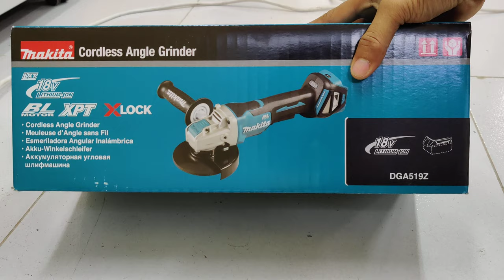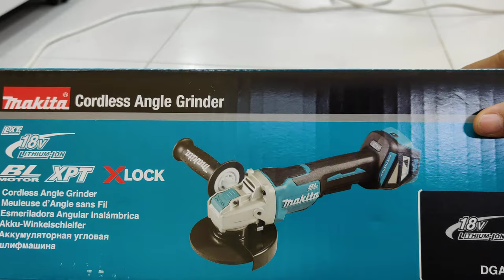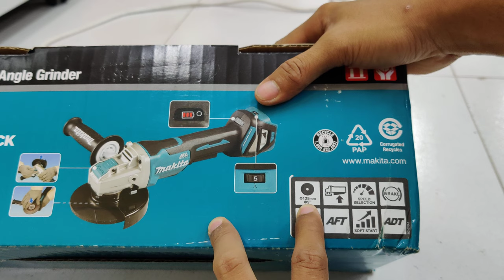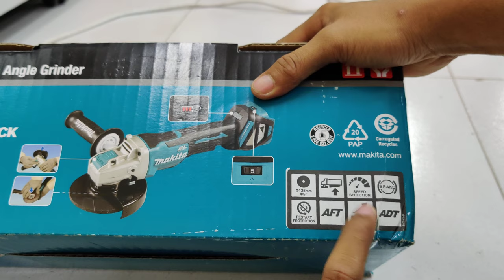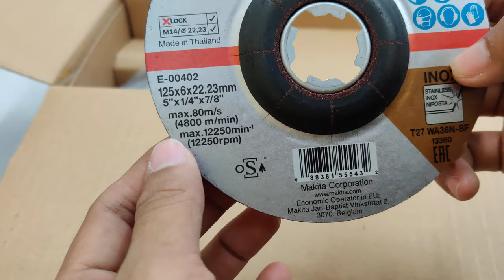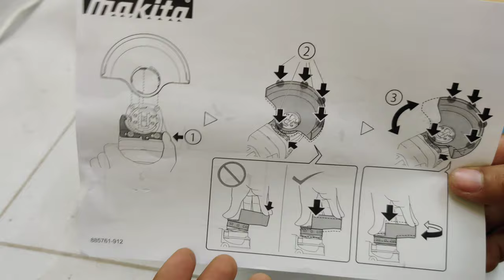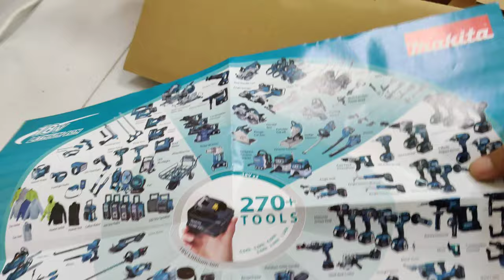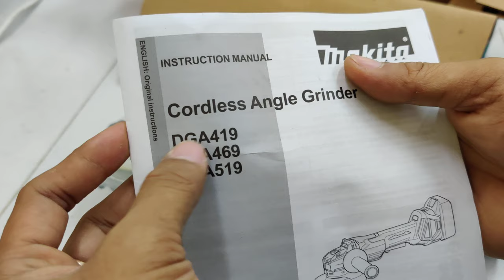Uubox and Review Makita Cordless Angle Grinder X LOCK DGA519